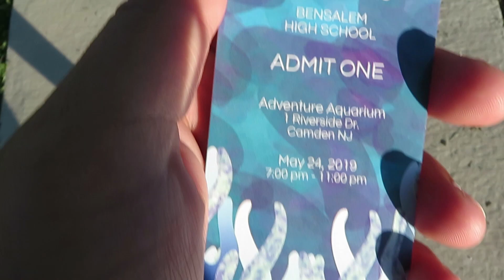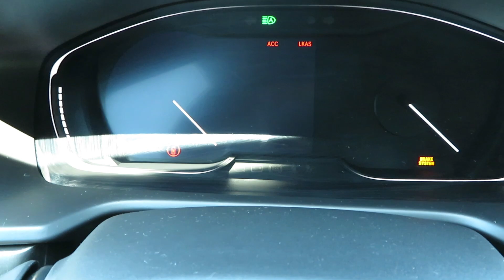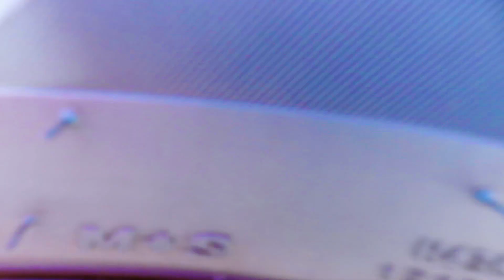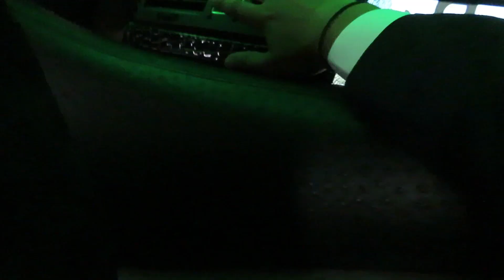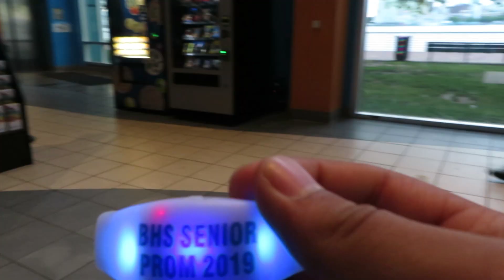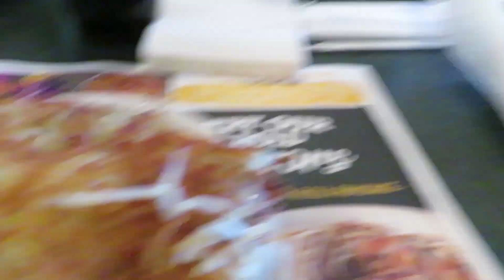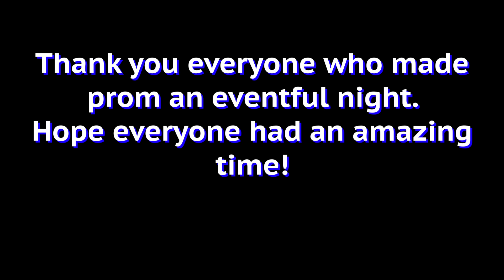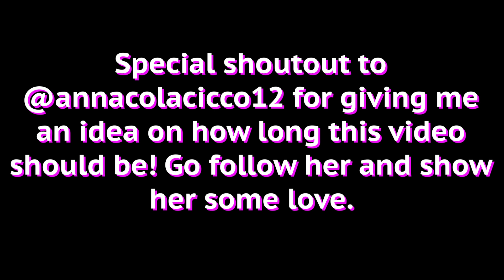Bensalem High School 2019 Senior Prom!!!